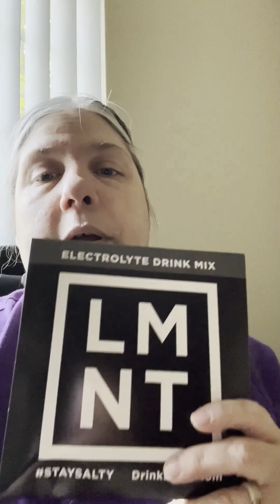First Video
I know the title is generic but check it out I swear it will make sense.